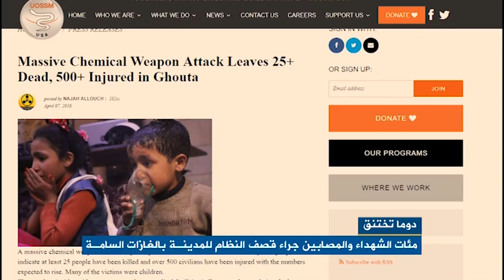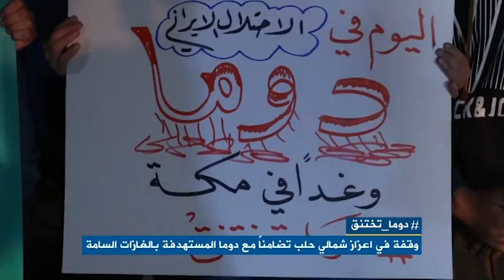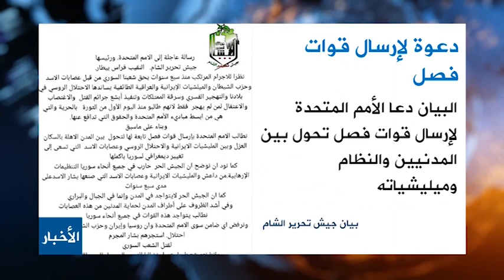نشرة المنتصف 8 4 2018 Mid-Day Newscast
عرض لأهم الأخبار في سوريا
وعلى التردد: 11595 عمودي، الترميز 27500 ، معامل التصحيح 3/4